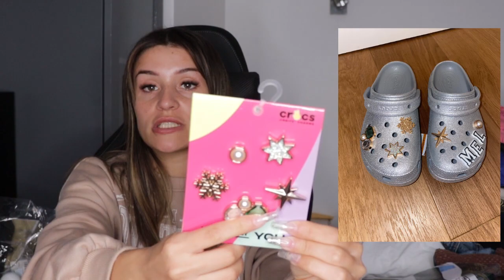BIG HAUL U.S.A | Femme & Homme & Pet’s & Food | Miami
Helloo les amis ! 🌸
Je n’arrive pas à laisser en description mon loooong texte avec toutes les refs, alors ne l’ai laissé en commentaire ! Allez tcheker 😉